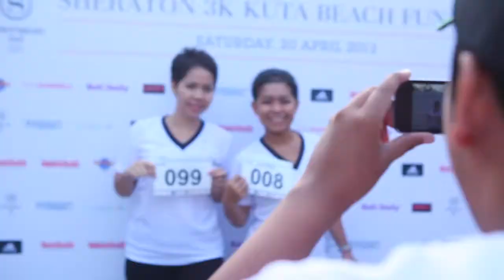First ever Sheraton 3K Kuta Beach Fun Run, Bali Indonesia